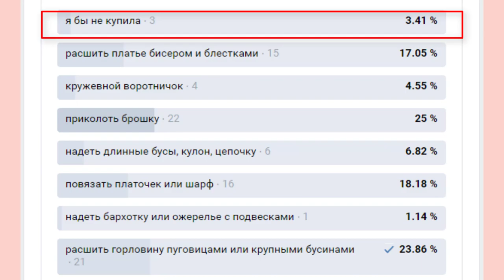Переделка старой одежды⚡Декор одежды своими руками⚡Как просто украсить скучное платье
как скучное платье сделать интересным, не внося изменений в  выкройку?
Вы можете применить съемный декор в виде брошки, платка, накладного воротничка, а можно сделать декор не съемным: нашить бусины или сделать вышивку или аппликацию.
💢Открытые плейлисты:💢

Мы предлагаем:
- Обучение с нуля новичков он-лайн на любых вязальных машинах: